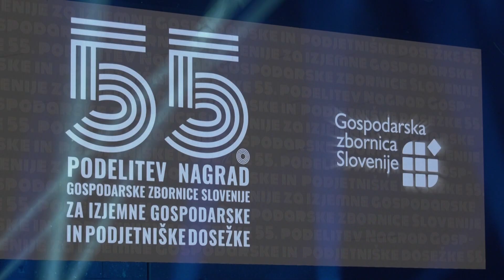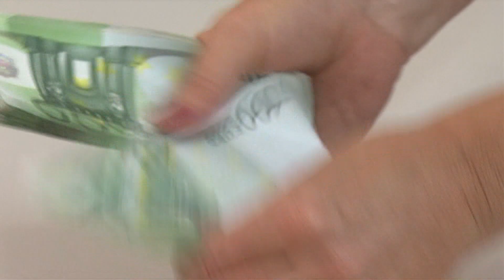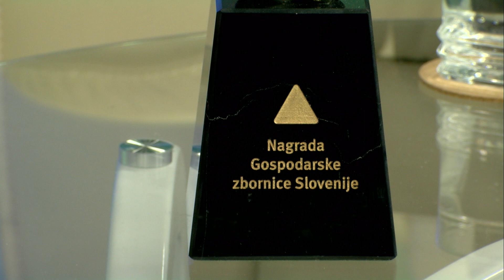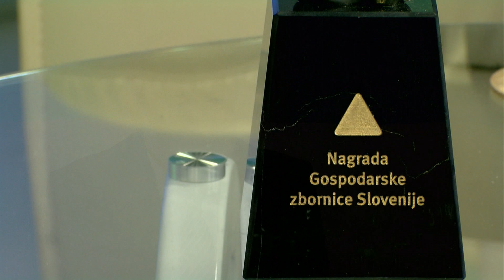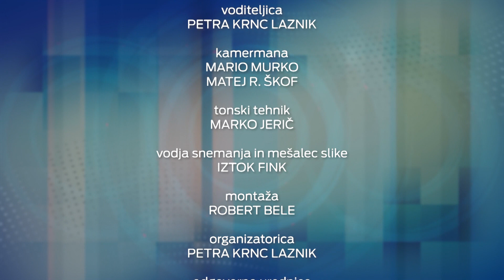Osebnost meseca marca 2023 - Radko Luzar